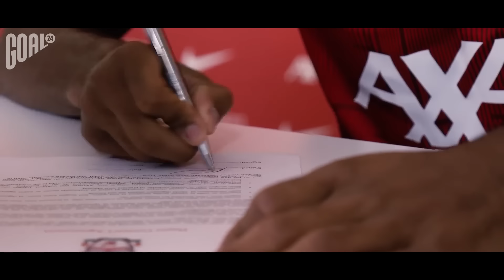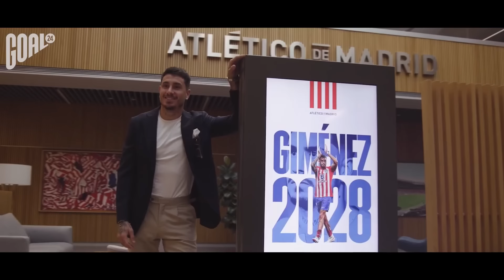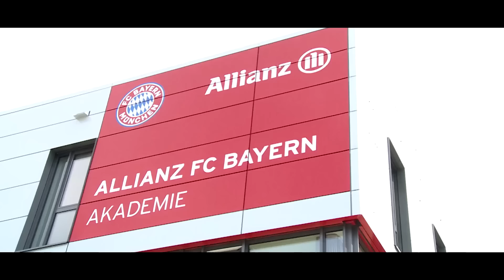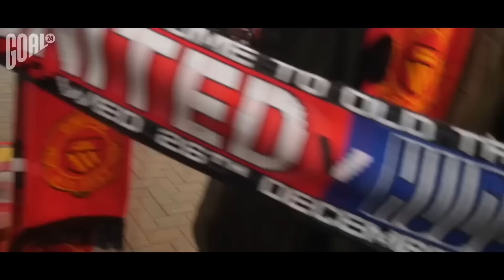ТОП 10 Худшие Игроки Сезона 2023/24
GOAL24 собрал ТОП 10 худших игроков сезона 2023/24. Этот сезон был полон взлетов и падений для многих футболистов, но среди общего числа особенно разочаровали те, которые не смогли оправдать ожидания и действовали ниже привычного уровня. Кому-то не повезло с новой командой, кто-то не справился с давлением, а кто-то сдулся по совершенно непонятным причинам.